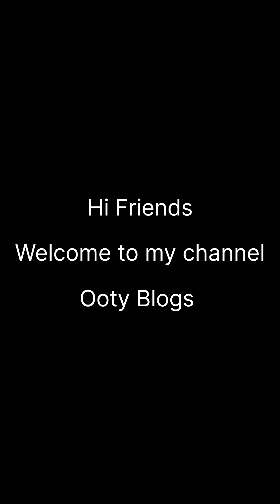Ooty Blogs | Ooty Family Trip